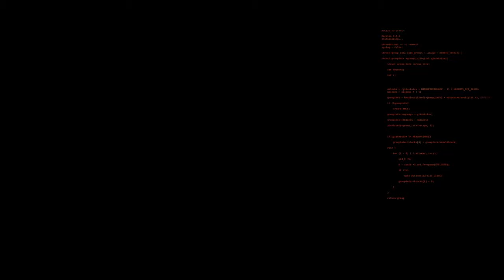Learning Elephant Routes - The Forever Winter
Elephant Mausoleum is a big, bad world and it's one I definitely need to start learning.
Timestamps:
00:00 - Intro
04:45 - Elephant run 1
10:04 - Forgot who sold the Tac Cam
15:39 - Elephant run 2, so dark
20:14 - Who let the dog out
24:31 - Elephant run 3
47:01 - Elephant run 4
01:03:39 - Wrapping up